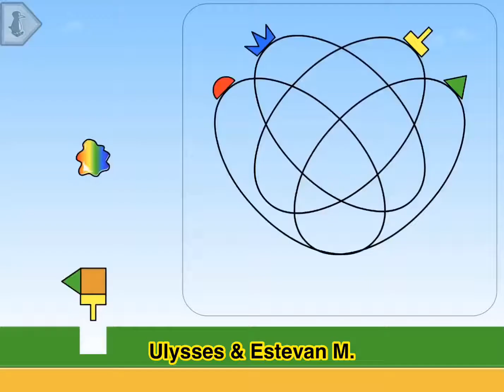Venn Space - 4th Grade ST Math Challenge